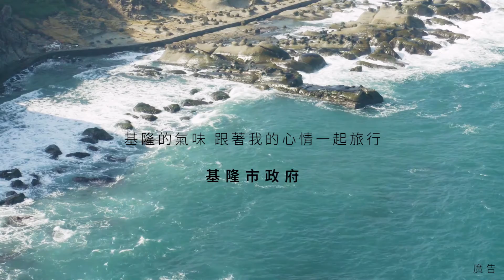《雨都氣味》來基隆，從來不是因為天氣好！